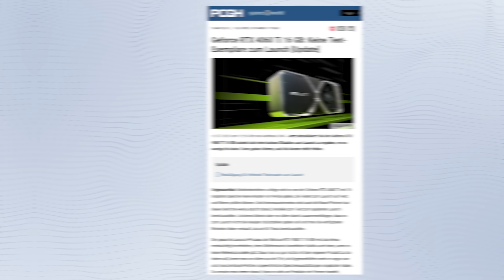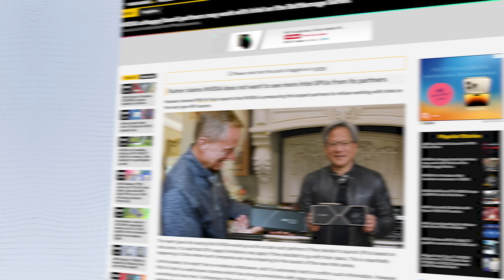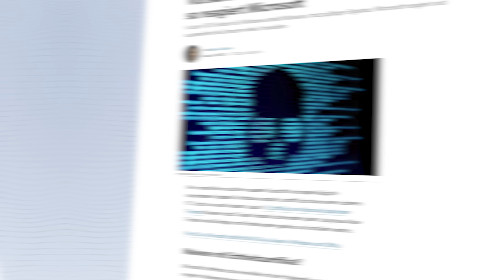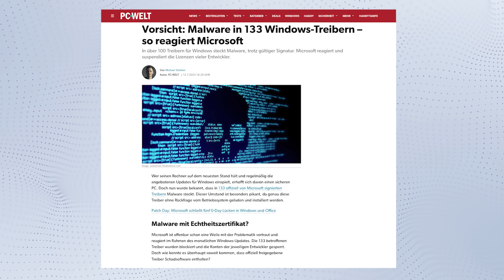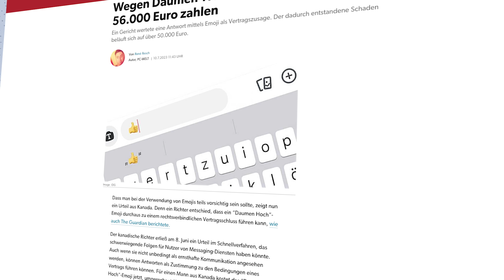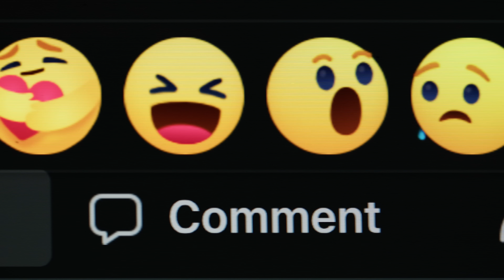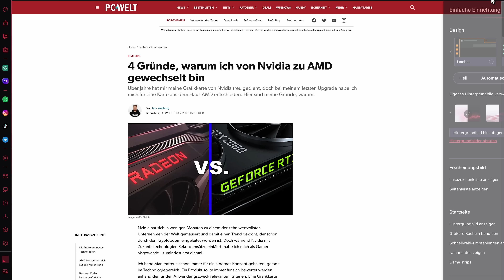Was soll das, Nvidia???😑... Tech-up Weekly #17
Diese Woche in Tech-up Weekly: Nvidia tut es schon wieder...und es wird noch schlimmer! In offiziellen Microsoft-Treibern versteckt sich Malware, ein Emoji kommt einen Landwirt teuer zu stehen und ein Gamer wurde wegen einer Swatting-Attacke auf Ubisoft verurteilt.

► Opera GX im HMX4-Theme downloaden (WICHTIG: Das Theme mit dem Gewinnspiel-Code funktioniert nur unter Windows und macOS, aber nicht auf dem Handy!) :